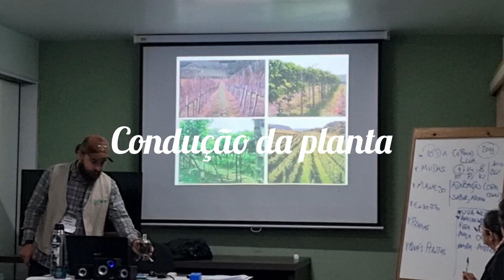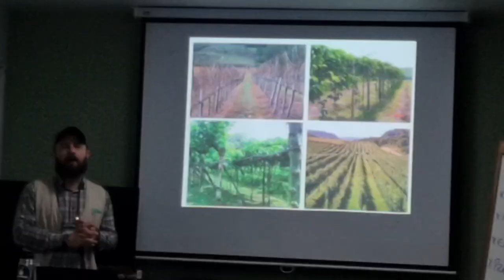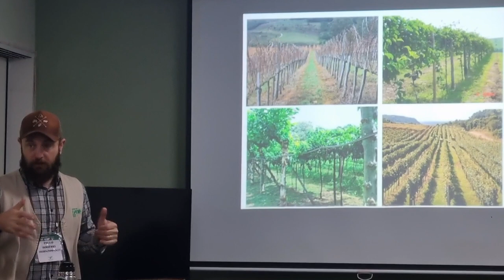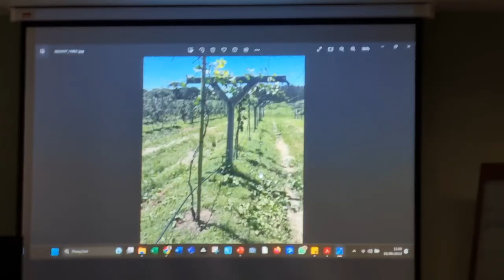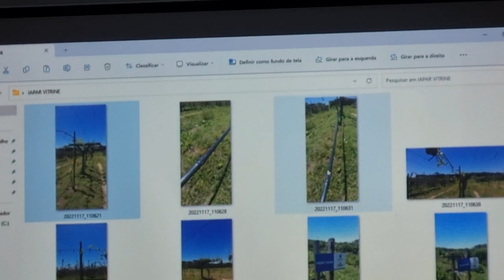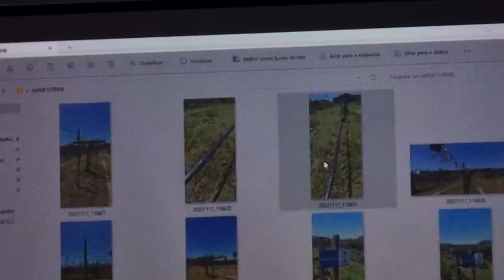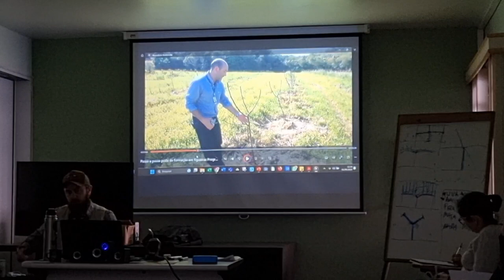Como PODAR as Frutíferas Clima Temperado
Curso do SENAR-PR  para Agricultores e seus familiares. Mínimo de 10 integrantes e máximo de 15 pessoas. Procure o Sindicato, a Secretaria de Agricultura do seu Município para pedir o Curso e caso não tenha, você mesmo pode ser um mobilizador. Ou seja, vc mesmo pode pedir o Curso. Aproveitem Gente. São mais de 300 Cursos. Veja o que você está precisando.
COMENTE!